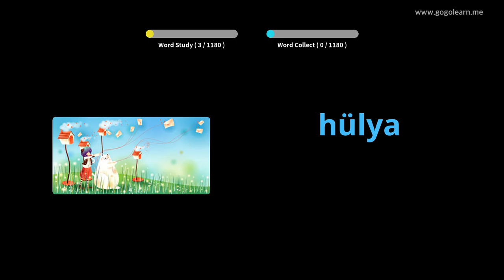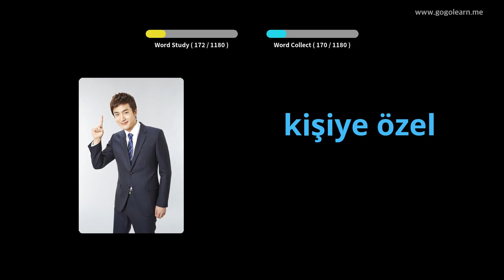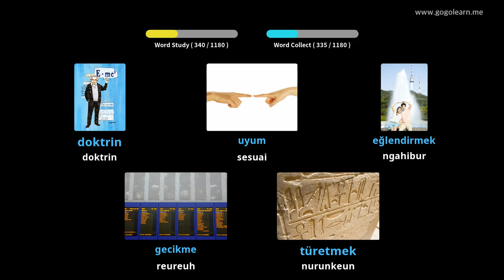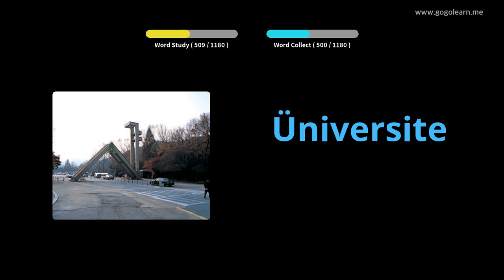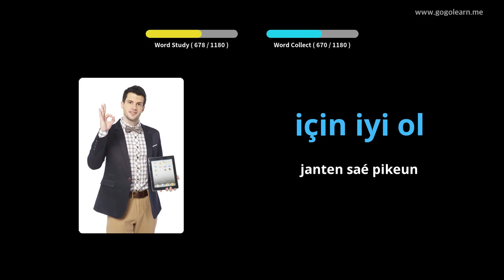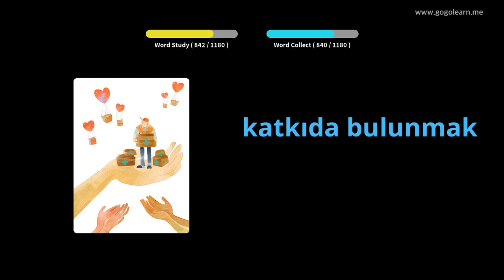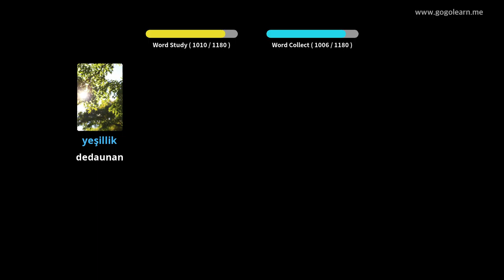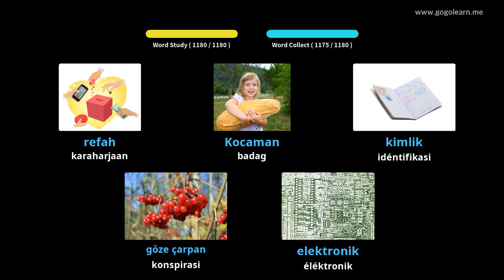Siswa Kosairan Turki | Golearn